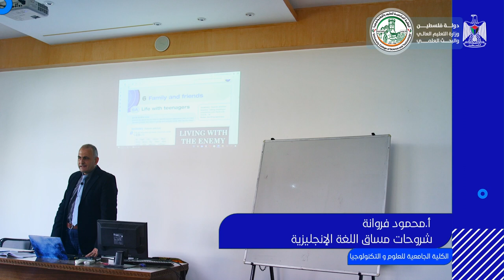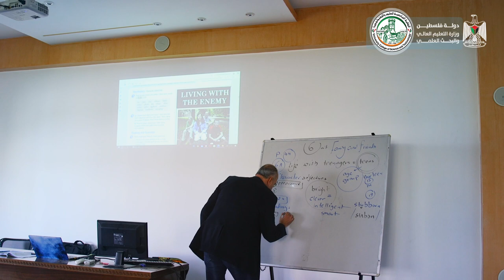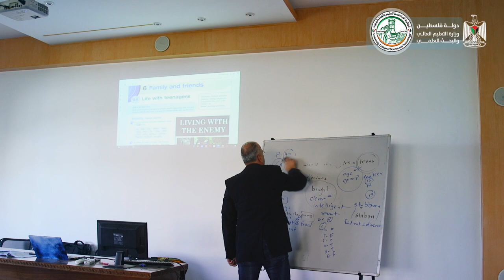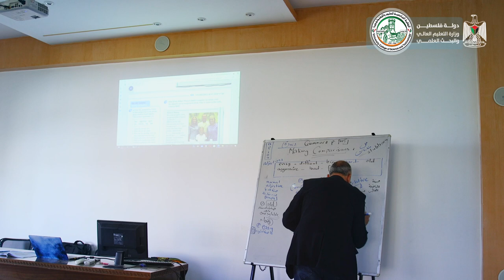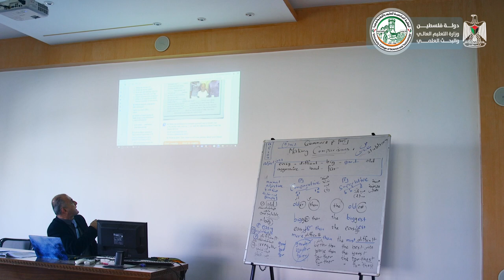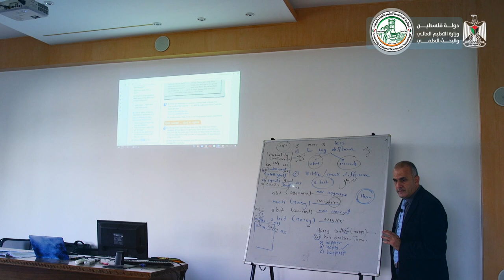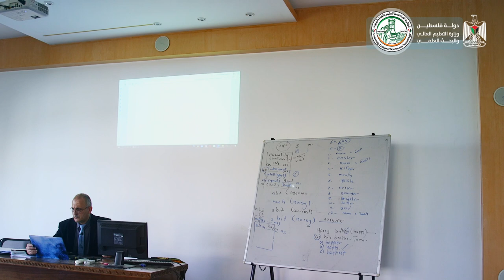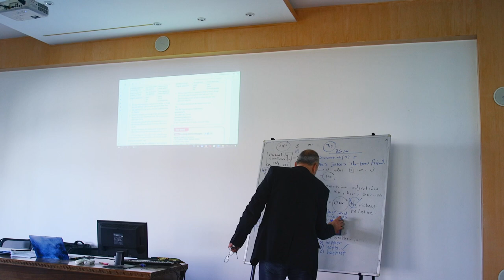اللقاء الرابع عشر - اللغة الإنجليزية